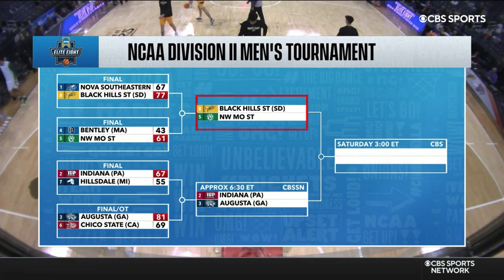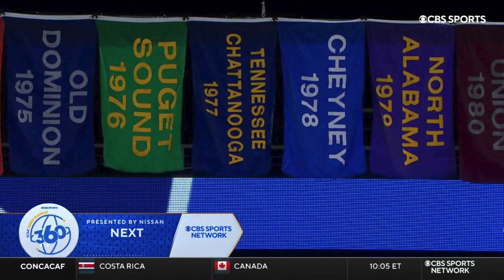Northwest Missouri State vs Black Hills State 2022 National Semi Final